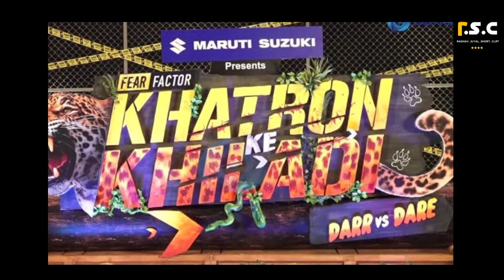Khatron Ke Khiladi Season 13 Final Release Date | Khatron Ke Khiladi 13 Kab Aayega | KKK 13 | Rohit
Khatron Ke Khiladi Season 13 Final Release Date | Khatron Ke Khiladi 13 Kab Aayega | KKK 13 | Rohit Shetty

guys is video mein mai aapko bataya hun khatron ke khiladi season 13 release date khatron ke khiladi 13 confirm release date kkk 13 kab aayega for more information watch this video till end.